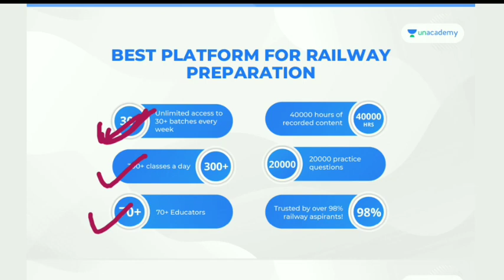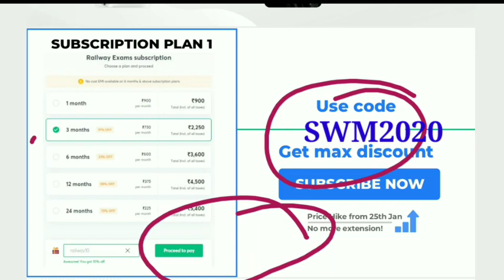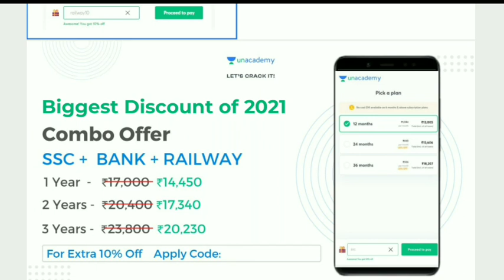GROUP D EXAM DATE 2021 | RRC GROUP D EXAM DATE | GROUP D EXAM DATE LAB HOGA | NTPC PHEJ 4 EXAM DATE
Unacademy Subscription Benefits:
1. Learn from your favorite teacher
2. Dedicated doubt clearing sessions
3. One Subscription, Unlimited Access
4. Real-time interaction with Teachers
5. You can ask doubts in the live class
6. Downloadl the videos & watch offline

NTPC PHASE 3 EXAM DATE, RRB NTPC PHASE 3 EXAM DATE 2018, RRB NTPC PHASE 3 EXAM DATE 2021, NTPC EXAM DATE 2019, NTPC PHASE 3 ADMIT CARD,

👉 NTPC PHASE 3 EXAM DATE ADMIT CARD, NTPC PHASE 3 ADMIT CARD KAB AAYEGA, NTPC PHASE 3 ADMIT CARD KAISE DOWNLOAD KAREN, NTPC PHASE 3 EDUCATE CARD UPDATE, MPPSC PHASE 3 EXAM

👉 NTPC EXAM KI TAIYARI KAISE KAREN, NTPC, NTPC PHASE 3 EXAM KI TAIYARI KAISE KAREN, NTPC EXAM PATTERN, NTPC MAP PREVIOUS YEAR QUESTION, NTPC TOP, NTPC QUESTION NTPC MOST IMPORTANT QUESTION,

👉 NTPC EXAM ANALYSIS, NTPC EXAM ANALYSIS TODAY, RRB NTPC EXAM ANALYSIS, NTPC EXAM ANALYSIS 1ST SHIFT, NTPC EXAM ANALYSIS 2ND SHIFT, MPPSC EXAM ANALYSIS